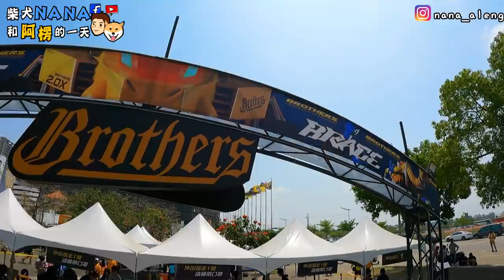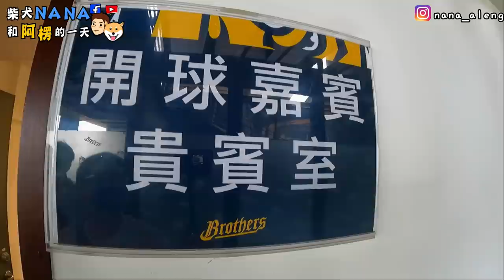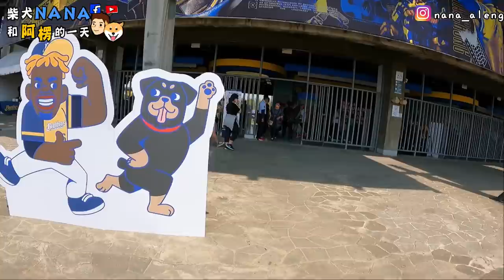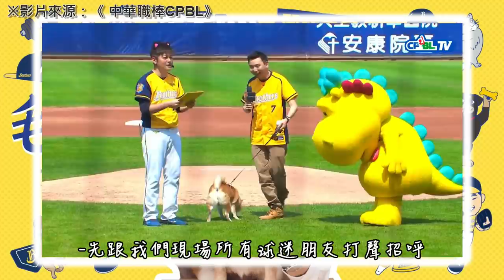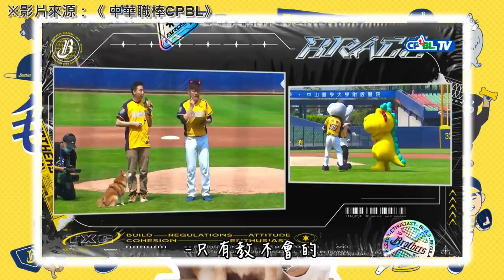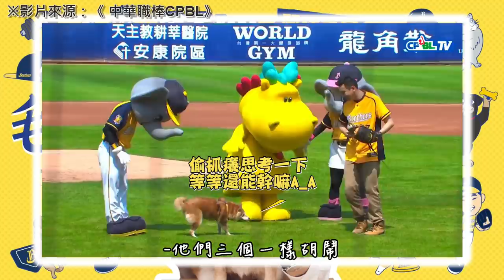開球一天VLOG !奈奈開球失控全紀錄?!【阿楞VLOG#13】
開球一天的Vlog來了🥳
那天奈奈真的太開心
根本把球場當寵物公園了🤦‍♂️
※本支影片配樂所使用之
中信兄弟 球隊歌曲經中信兄弟球團授權使用
未經同意請勿使用配樂
影片每週日晚上八點更新
請記得開啟YouTube🔔通知
Please do not use or repost without permission
影片未經授權許可 請勿轉載或使用
▶上一部影片 一家四口宜蘭賞櫻!還買櫻花樹回家自己種?!
下一部影片 敬請期待！